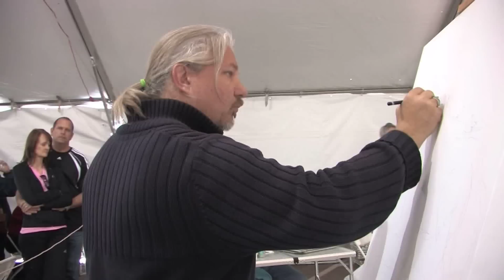ART IN KAYENTA FESTIVAL 2012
Pro Video Web Productions delivers only the finest in event service video production.  Call today and book your commercial or event promotion.